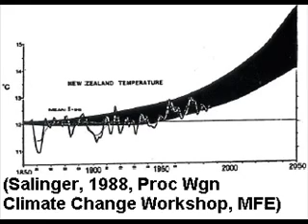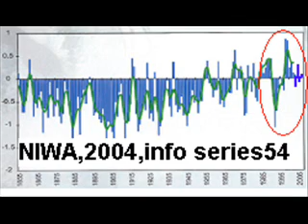Mother Earth: Global Warming Denier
For almost 20 years the IPCC has been making "projections" about what may happen to global temperatures if GHG continue to be emitted. This is good, because every scientific theory should be theoretically falsifiable. So lets look at how Roger Pielke Jr of the University of Colorado compares the  IPCC's 1990 projections for temperature increases.